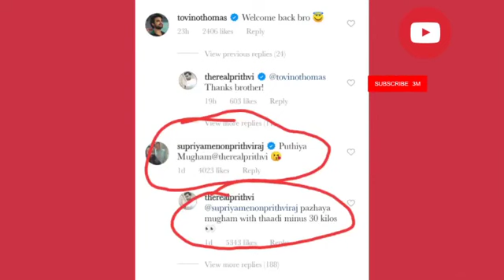ആടുജീവിതം | style of prithviraj new releasedmovie | Amala Paul